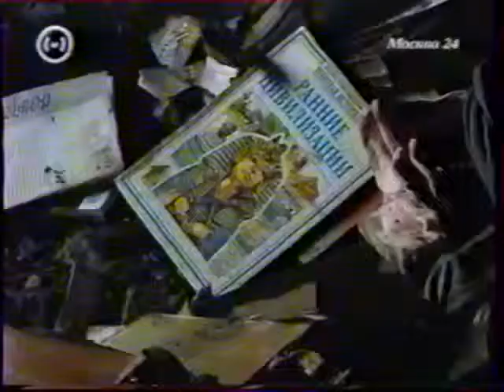Начало часа(М-24,20.04.2013)VHS-Rip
Взял у Кирилла Иксплоера